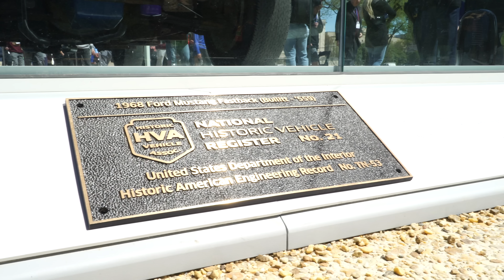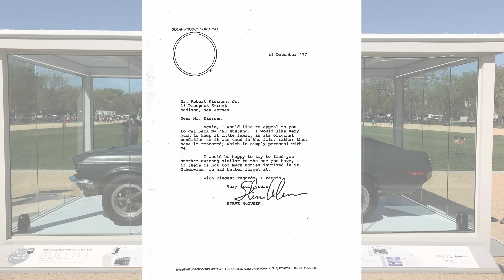The Original Ford Mustang BULLITT: Bill Interviews Owner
Bill meets with Sean Kiernan, the owner of the original 1968 Ford Mustang GT fastback that appeared in the movie, “BULLITT.”

Read our article about the most famous movie mustangs, such as the Bullit Mustang:

It's The Holy Grail of Mustang, and Bill here at CJ's couldn't be happier to be in its presence! Join Bill as he interviews Sean Kiernan and geeks out over the original 1968 Ford Mustang GT fastback that appeared in the movie, “BULLITT.”

Have questions about the OG Bullitt? Bill is here on your behalf, the fans, to get a TON of those questions answered. So buckle up and get ready for an awesome interview!